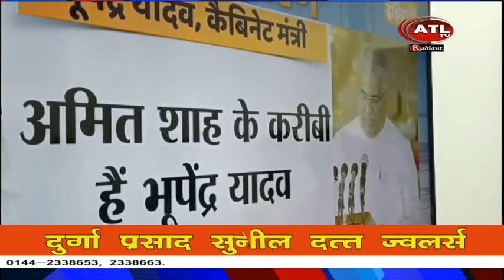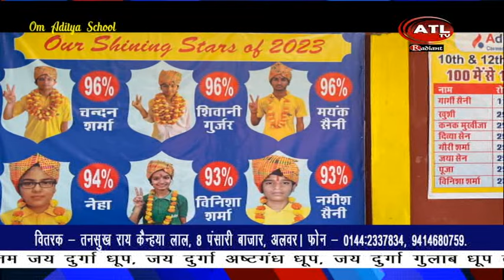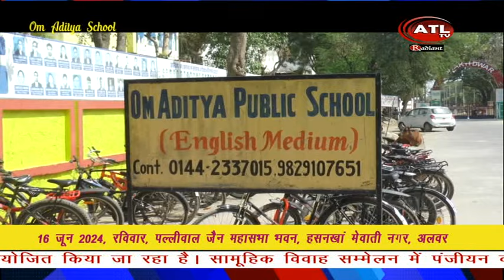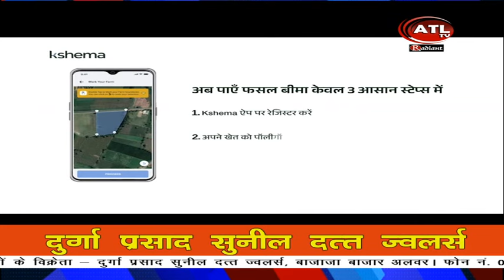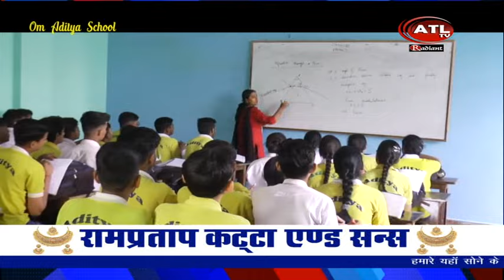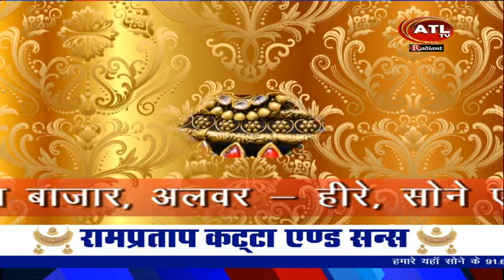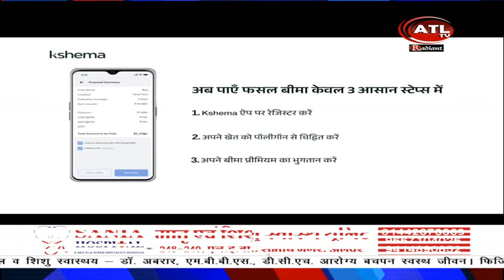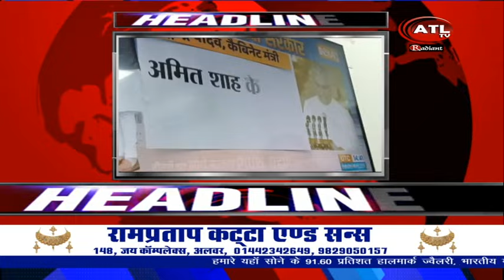ATL NEWS 10 06 24